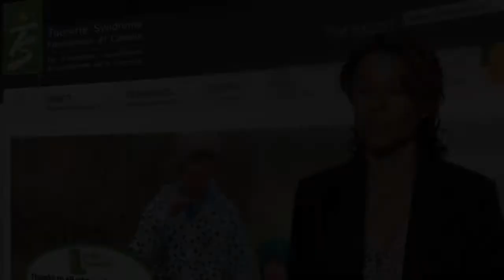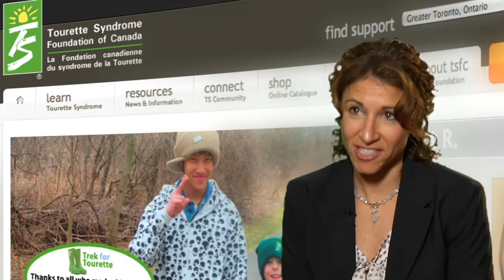The Tourette Syndrome Experience - A Mother's Perspective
The mother of a young boy with TS shares her experience.